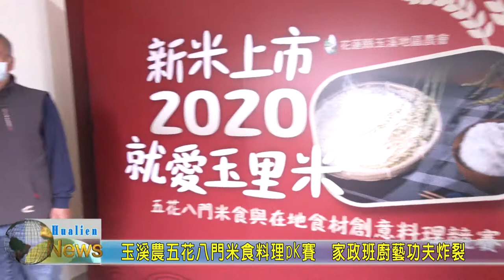20201129 03 玉溪農五花八門米食料理pk賽 家政班廚藝功夫炸裂